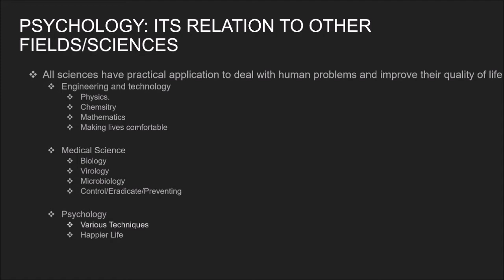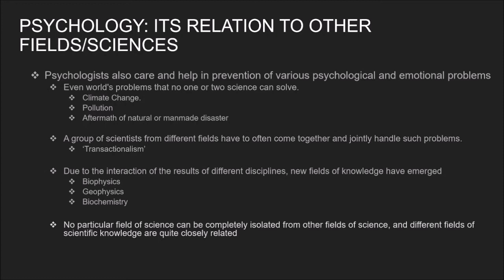BPCC101- Introduction to Psychology- Unit 2 Part 1 :: BAPCH- BA(Hons) in Psychology (IGNOU)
If interested to be a part of like-minded community you can join the telegram group